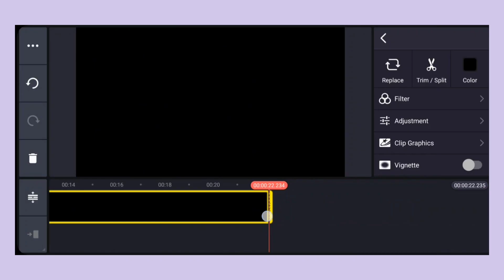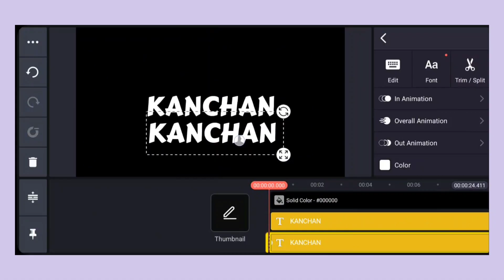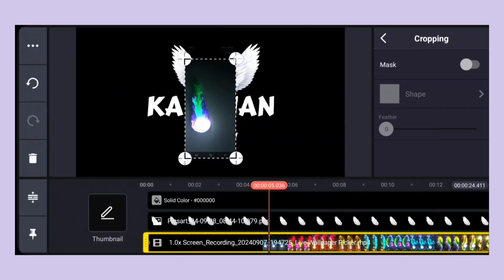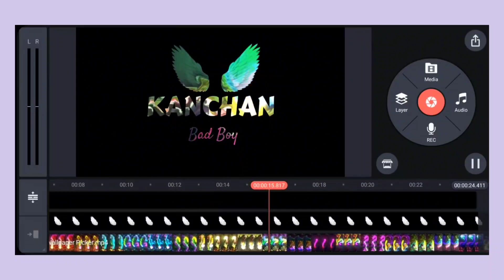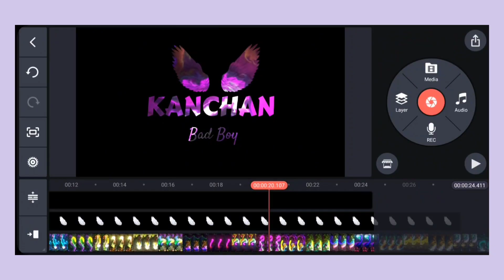Kinemaster New Text Name Video Editing Tutorial || How To Name Text Video Editing Tutorial.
Dosto main jo bhi Video banata ho Dil se Banata ho or Har Video Baname bohot time Lagta Hai or bohot mehenat lagti hai to pls video Acha lagi hai to like or subscriber Kar Dena Dosto

Sabi ka support Chahiye Dosto

🔰My Gear
⛔️No tripod
💡Small ring light stand my tripod 😔
📏Editing. Capcut

⭕️QUERIES SOLVED:⭕️

✔️1. New Editing Video
✔️2. Kinemaster editing video
✔️3. Text name editing
✔️4. Name text editing
✔️5. Viral editing
✔️6. Best video editing
✔️9. Kanchan Ka Editing

⭕️HASTAGS⭕️